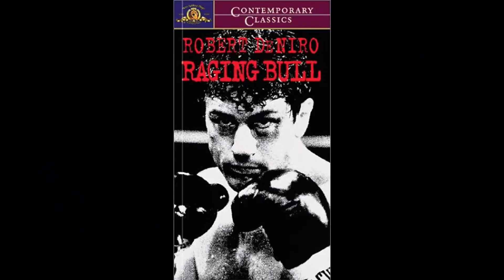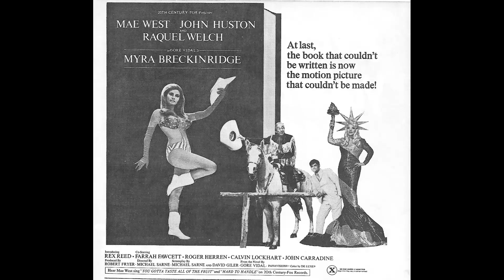Have You Encountered Unbelievable Regrets in Fat City Movie?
Stacy Keach as Tully
Jeff Bridges as Ernie
Susan Tyrrell as Oma
Candy Clark as Faye
Nicholas Colasanto as Ruben
Art Aragon as Babe
Curtis Cokes as Earl
Sixto Rodriguez as Lucero
Billy Walker as Wes
Wayne Mahan as Buford
Ruben Navarro as Fuentes
Álvaro López as Rosales
Carl D. Parker as Paymaster
Bill Riddle as Boxer
Al Silvani as Referee at Tully-Lucero Fight